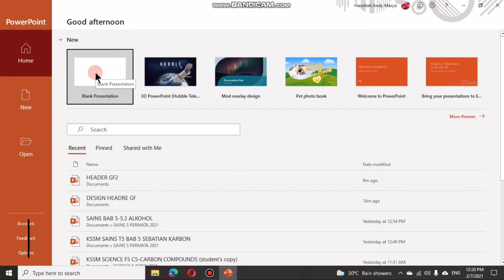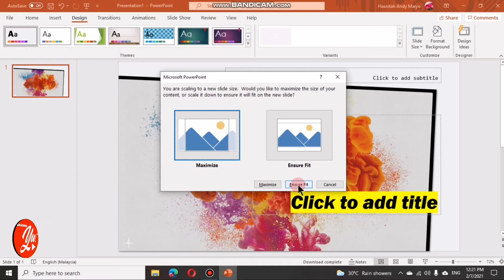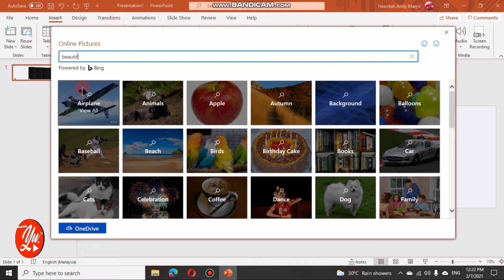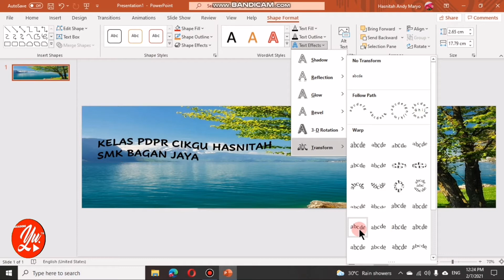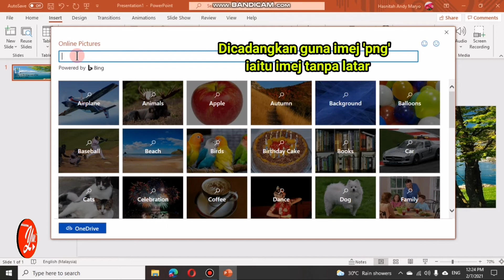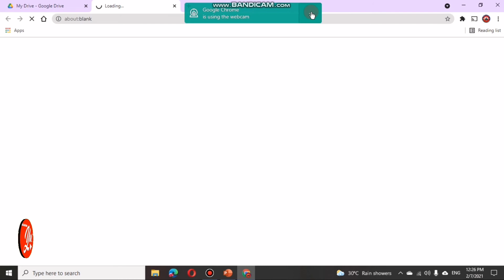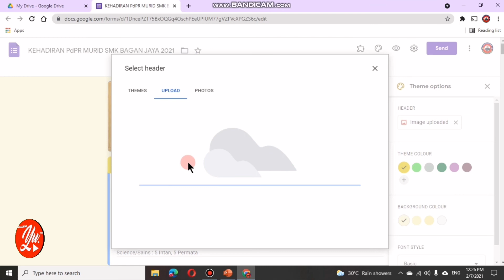Jom Design Header Google Form I Mudah dengan Powerpoint !!!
Anda biasa menggunakan Google Form?? Google Form merupakan salah satu medium yang terdapat di dalam Google Workspace. Apa yang anda boleh lakukan dengan Google Form??

1. Menumpulkan maklumat pengguna
2. Membina borang undian
3. Menguruskan kehadiran
4. Mengumpulkan hasil dapatan responden kajian
5. Membina Instrumen soal selidik
6. Menghasilkan analisis dapatan data, instrumen atau soal selidik
7. Menghasilkan soalan kuiz
8. Menghasilkan soalan penilaian dan pentaksiran

Wahh..banyak kan kegunaan Google Form. Anda ingin mereka Header Google Form sendiri?? Tetapi tidak tahu caranya. Jom ikuti panduan mudah ini, hasilkan Header Google Form mengikut citarasa dan kreativiti anda !!!